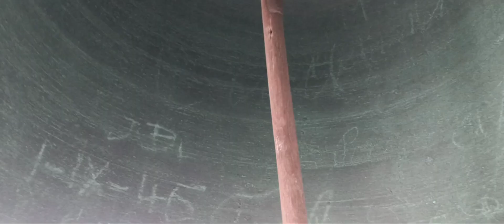Toque de misa diaria y volteo de Ángelus del campanillo en la parroquia de San Gil Abad, Burgos.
El volteo simulado con las campanas suena a las 11:50 aproximadamente.

El toque de Ángelus comienza a las 12:00 con tres grupos de tres campanadas con la campana mayor, seguido del volteo del campanillo. En el video no aparecen las campanadas iniciales porque no me dio tiempo a grabarlo.